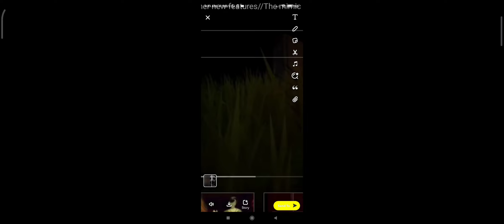May 6, 2022